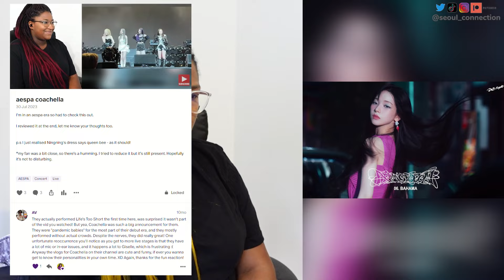aespa 'BAHAMA' (Official Audio) | REACTION (Pure Vibes)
Watch my Aespa Reactions - shorturl.at/knz68

FAQ
? How I got into Kpop:   Through BTS in Lockdown and never stopped
? Ult Kpop bias:   Kim NamJoon
? Ult Kdrama bias:   Park Bo-Young
? Channel purpose:   To celebrate these artists and /actors that work to damn hard and making friends with people all over the world.

Yetti x